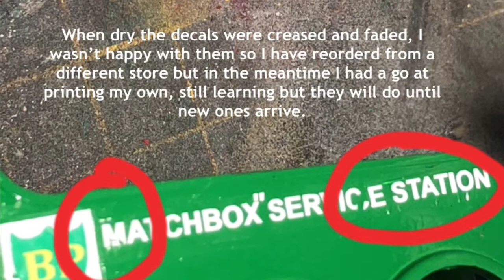matchbox super king foden k12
matchbox restoration